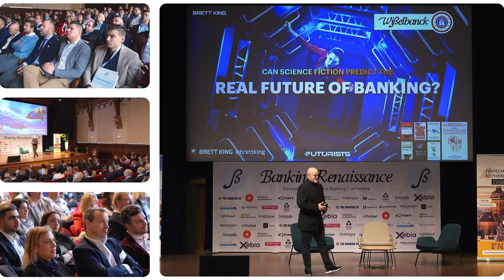Banking Renaissance Conference, February 2023